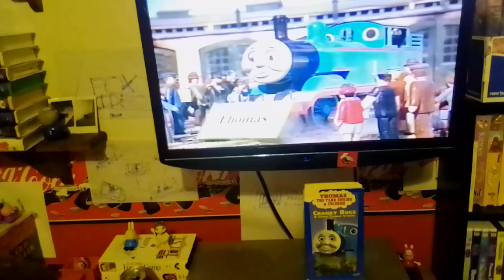Closing To Thomas And Friends: Cranky Bugs 1999 VHS